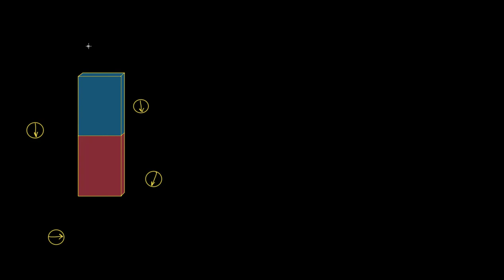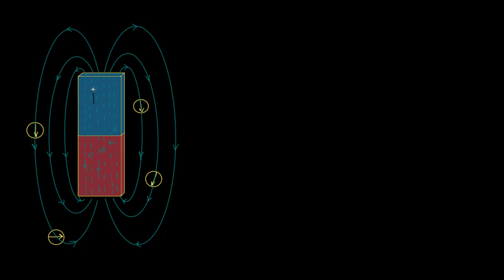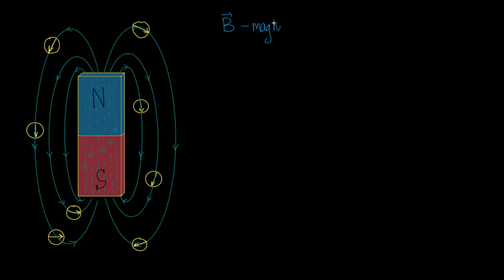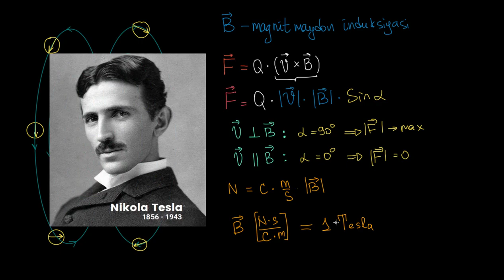Zaryadlangan zarrachaga magnit maydon tomonidan taʼsir qiladigan kuch | Fizika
Bu darsimizda biz zaryadlangan zarrachaga magnit maydon tomonidan taʼsir qiladigan kuchni oʻrganamiz.

Xuddi shu darsni ingliz tilida tomosha qiling: youtu.be/NnlAI4ZiUrQ